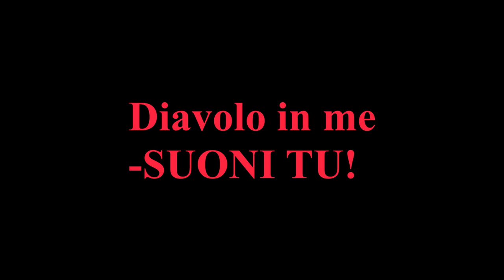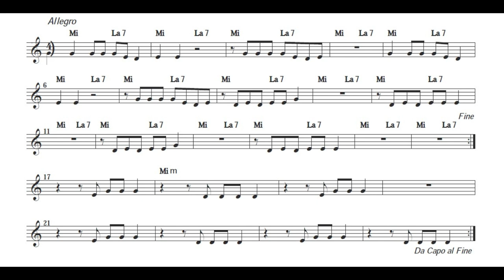Diavolo in me -SUONI TU!